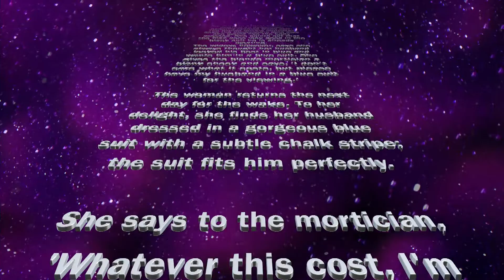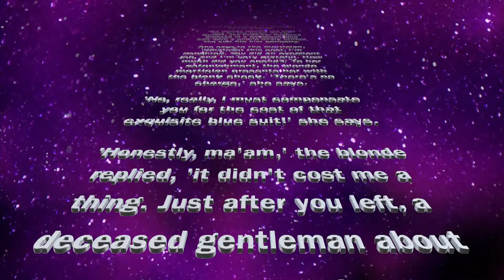Funny Blonde Funeral Blunder Joke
Funny Blonde Funeral Blunder Joke is about a blonde mortician that shocks a mourning widow with a shockingly funny blunder. Definitely one of the funniest jokes ever. Another funny Laughaholics video.